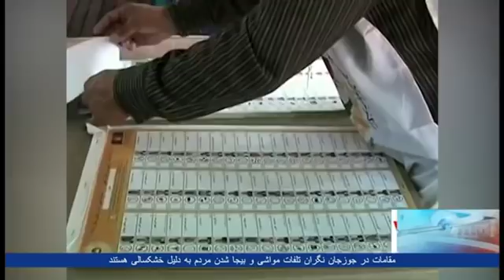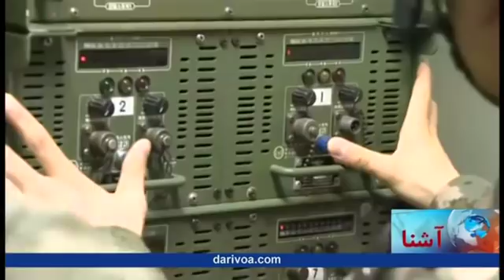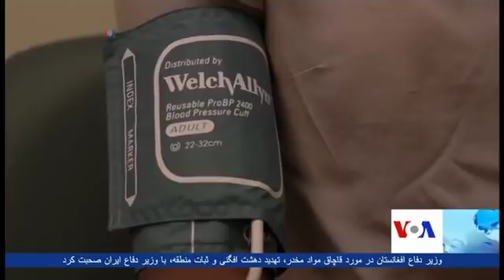Dari Ashna TV Show (May 13, 2018)